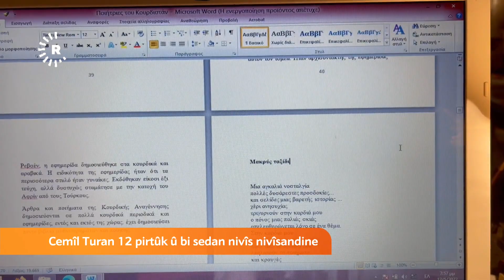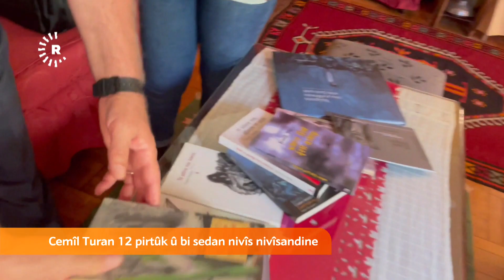نووسەرێکی کورد لە یۆنان دووەمین ئانتۆڵۆژی لەسەر 30 خانمە هەڵبەستڤانی کورد دەنووسێتەوە